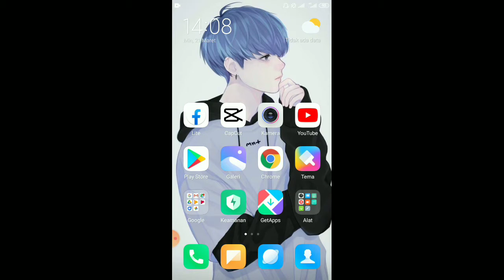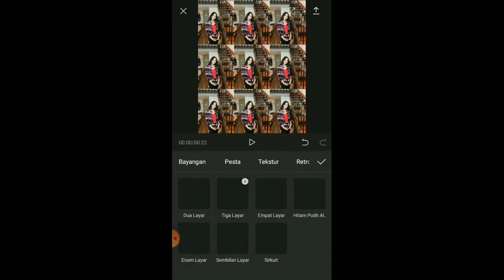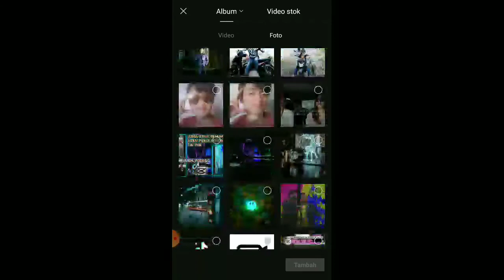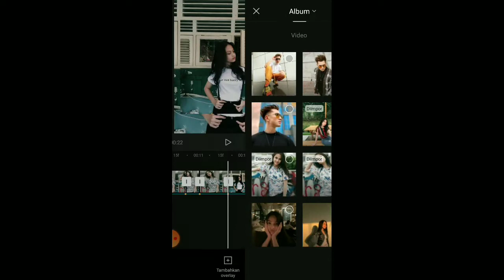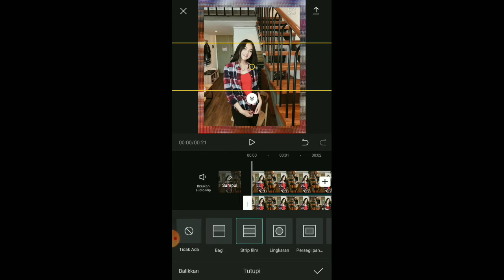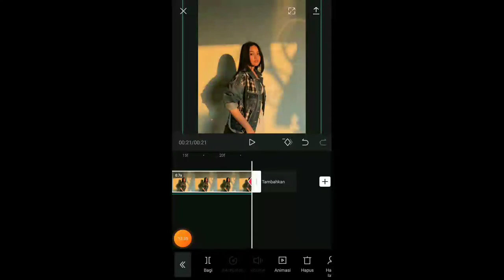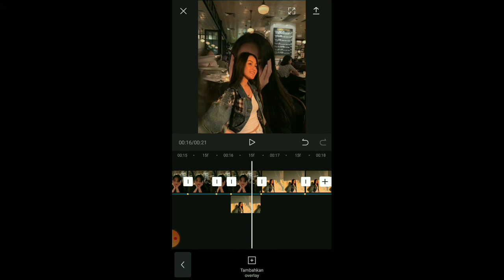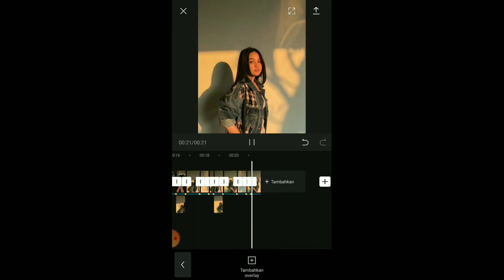CARA BUAT JEDAG JEDUG SLOW DJ TA SAYANG SEKALI PANGANA BIAR BEDA AGAMA || CAPCUT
Aku butuh Support dari kalian Guys:)

Kali ini aku akan memberikan tutorial lagi kepada teman² Semua tutorial Edit Video Jedak Jeduk dengan efek Keren &  efek Mantap Di Aplikasi CapCut , langsung aja ke tutorial nya.

tutorial dj ta sayang sekali pangana viral tik tok terbaru,
cara mudah edit vidio jedag jedug di capcut,
Cara membuat jedak jeduk di aplikasi capcut,
Alightmotion capcut,
Jedag jedug viral tik tok dj ta sayang sekali pangana biar beda agama viral tik tok mudah,
tutorial jedag jedug lagu ta sayang sekali pangana terbaru,
Tutorial Jedak Jeduk foto bergantian CapCut,
capcut serasa Alightmotion,
Tutorial capcut rasa am,
Tutorial Jedag jedug pakai aplikasi capcut terbaru,